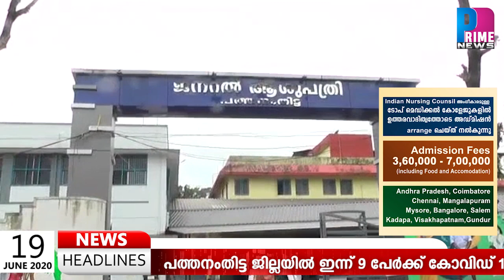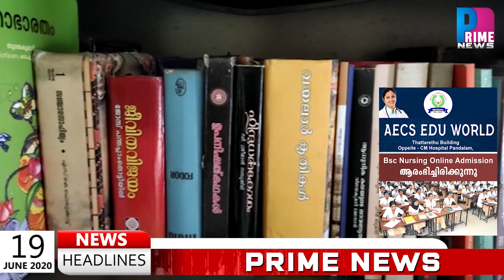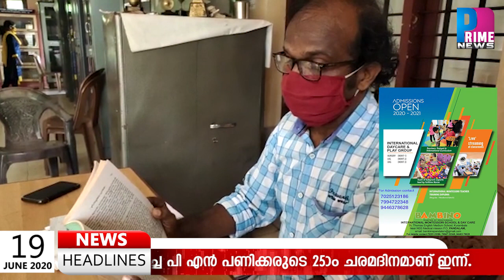PRIME NEWS (19-06-2020)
PRIME NEWS ഇപ്പോൾ HD മികവോടെ
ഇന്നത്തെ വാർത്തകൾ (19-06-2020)